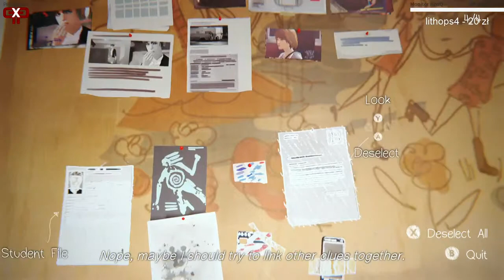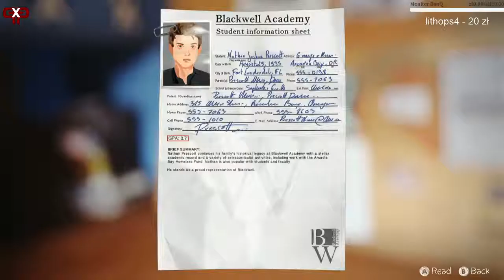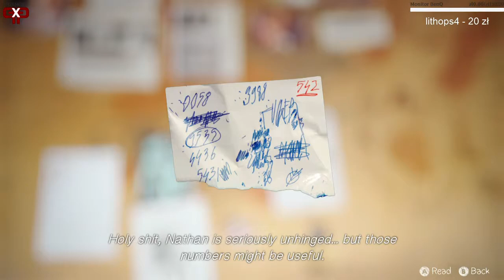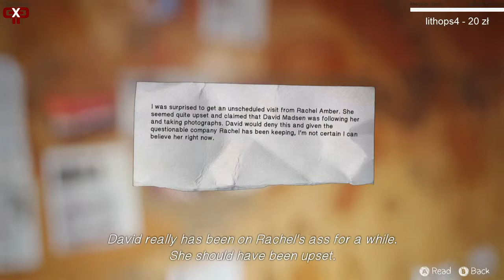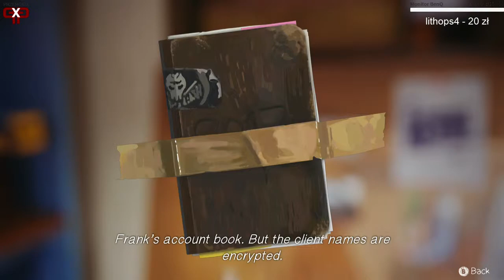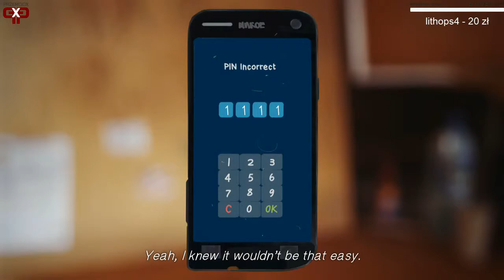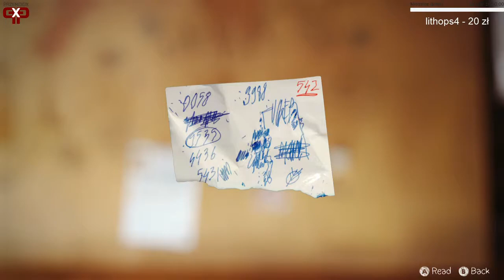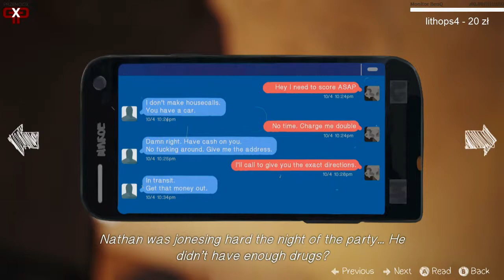[60fps] Life is strange Ep.4 cz.3 / PL HD PC PrzeMci0x Live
Zapraszam do komentowania oceniania i subskrypcji :)
Pozdrawiam;)